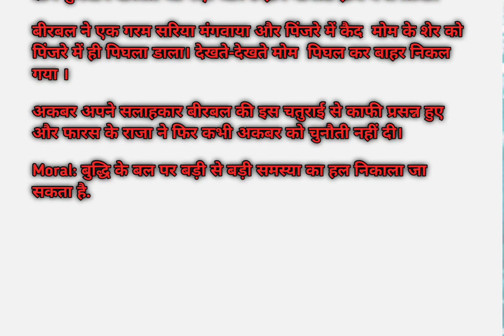बीरबल की चतुराई moral stories